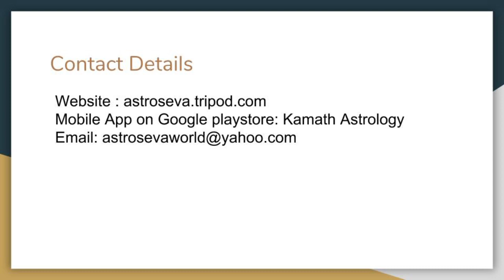Mercury transit in Cancer (25th July -8th Aug 2021)- Start of Shravan month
This video explains mercury Sun conjunction in the sign of Cancer starting 25th July to 8th August 2021 for all Ascendants .This transit marks the beginning of the holy month of Sravan this year

For the cancer ascendant , expenses from siblings are indicated .This transit can give you expenses ,some challenges in partnerships .At the same time it gives you name and fame

Ascendant wise timestamps as below

12.10 -Scorpio /Vrishicka
4.18-Taurus / Vrushabh
5.16-Gemini/Mithun
15.39-Capricorn/Makar
Description section-Cancer/Karka
18.08-Aquarius/Kumbh
7.25-Leo/Sinha
9.29-Virgo/Kanya
19.27-Pisces/Meen
2.03-Aries/Mesh
10.52-Libra/Tula
13.55-Sagittarius/Dhanu
00:03-Introduction